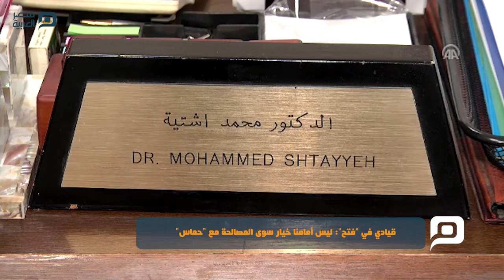مصر العربية | قيادي في "فتح": ليس أمامنا خيار سوى المصالحة مع "حماس"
قال القيادي في حركة التحرير الوطني الفلسطيني(فتح)، محمد أشتية، إنه ليس أمام حركته "خيارا سوى إنهاء الانقسام" الفلسطيني الداخلي، وتحقيق المصالحة مع حركة المقاومة الإسلامية (حماس). ويسود الانقسام السياسي والجغرافي أراضي السلطة الفلسطينية، منذ منتصف يونيو/ حزيران 2007، في أعقاب سيطرة "حماس" على قطاع غزة، وسط خلافات بين "حماس" و"فتح"، أكبر فصيلين على الساحة الفلسطينية. عضو اللجنة المركزية لحركة "فتح"، محمد أشتية، أضاف، في مقابلة مع الأناضول، أن "حركة فتح اتخذت قرارا في مؤتمرها السابع، الذي انعقد الشهر الماضي، بتحقيق المصالحة".